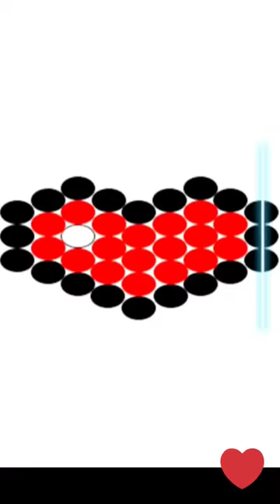Trio of HEART brick stitch necklace ❤️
Beautiful Beaded heart pendant ❤️